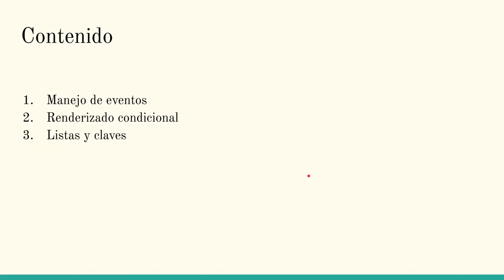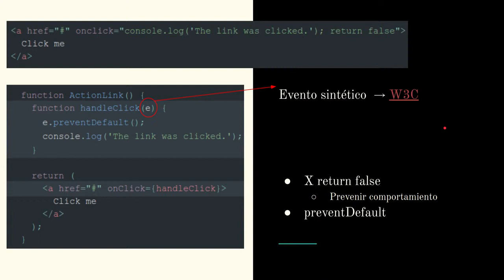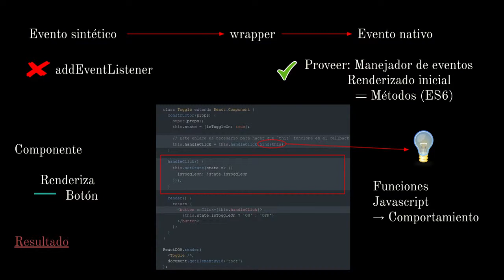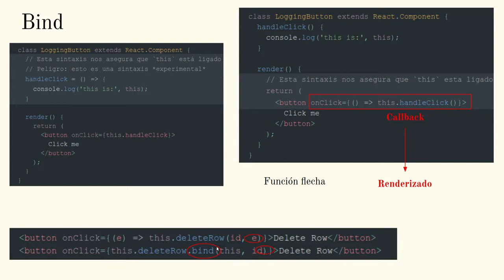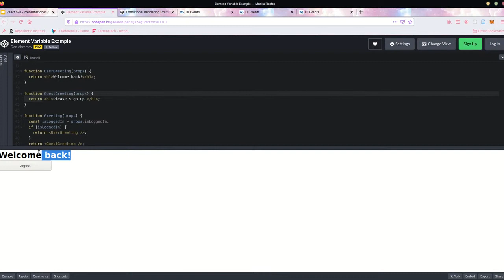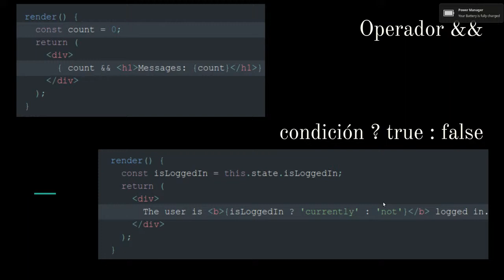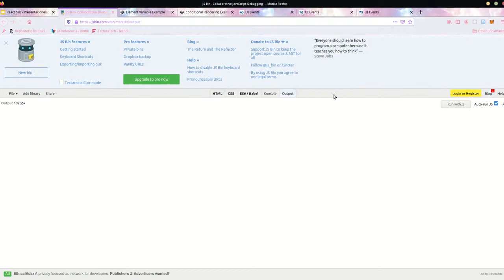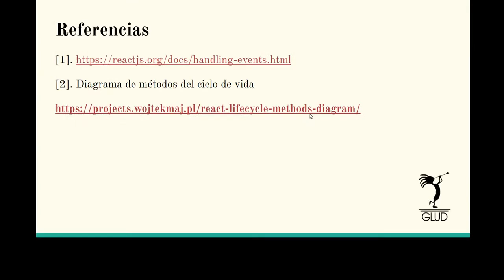ReactJS - Manejo Eventos, Renderizado Condicional y Listas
Actividad realizada para el proyecto GLUD-SERVER, en el cual se resumen los ítems 6, 7 y 8 de la documentación de React JS.

Realizado por:
Leidy Marcela Aldana